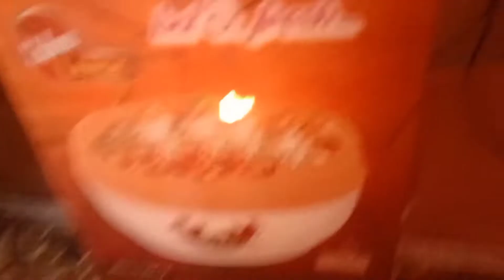Eid ki shopping kr le